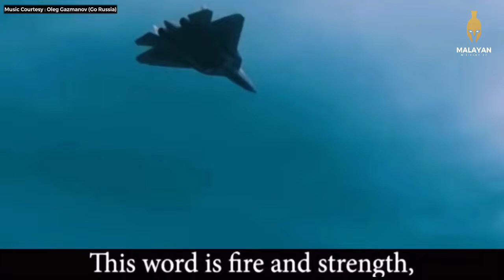AMERICAN AND NATO MEMBER'S WILL LOVE THIS? ENGLISH SUBTITLE. (OLEG GAZMANOV/GO RUSSIA)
AMERICAN AND NATO MEMBER'S WILL LOVE THIS?
Oleg Gazmanov Go Russia!